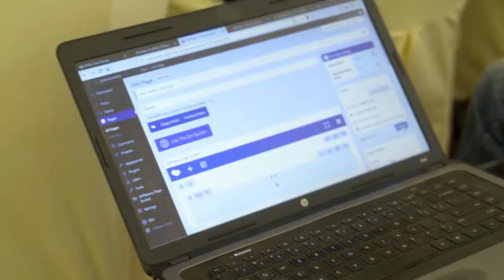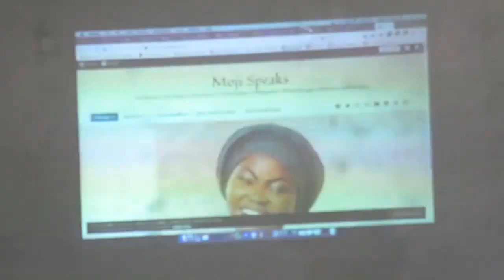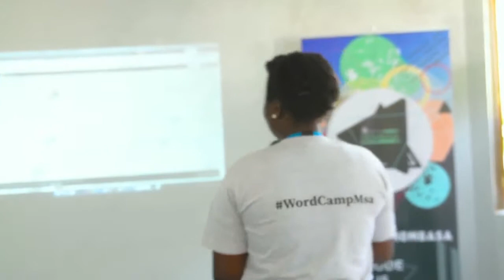Mary Job: WordPress is the Easiest Way Into TECH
Presentation Slides »